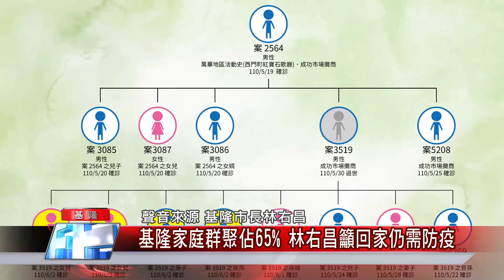基隆 疫情|確診 本土|家庭 群聚|市場 攤商|戴口罩 開罰|新冠 快篩|中嘉新聞 2021| 6月2日確診數再創單日新高 基隆家庭群聚佔65% 林右昌籲回家仍需防疫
基隆市確診數家庭群聚佔65%林右昌呼籲回家仍需防疫

（中嘉吉隆新聞記者張啟騰/基隆報導）新冠疫情升溫至今，基隆確診個案數在6/2再創單日新高達18例，包括日前七堵美髮店員工家人在內，分屬六個家庭，根據基隆市政府方面統計分析，基隆確診個案中家庭群聚就佔了65%，基隆市長林右昌因此再度提醒大家即使回到家也不能疏忽個人防疫工作，另外安樂市場因為對於防疫措施還沒達到共識因此林右昌也宣布安樂市場再延長休市一周到6/10為止。